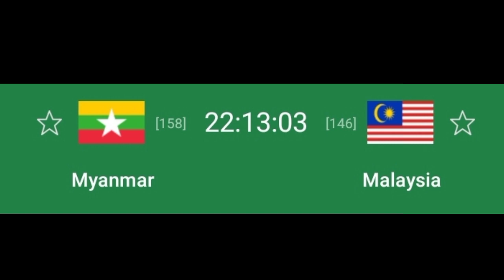🔴 Nasib Malaysia Miris❗Hasil Pertandingan Piala AFF Hari Ini Myanmar vs Malaysia Piala AFF 2022